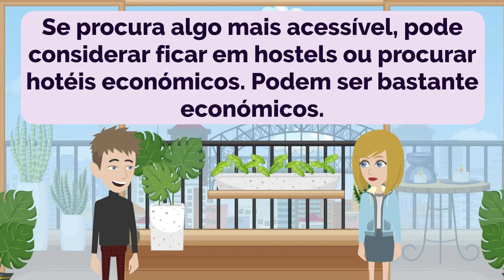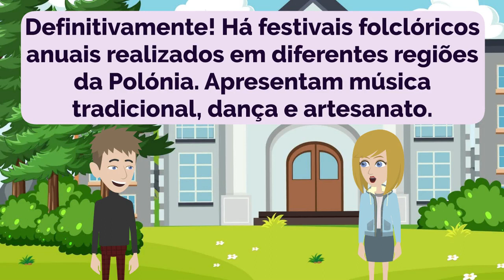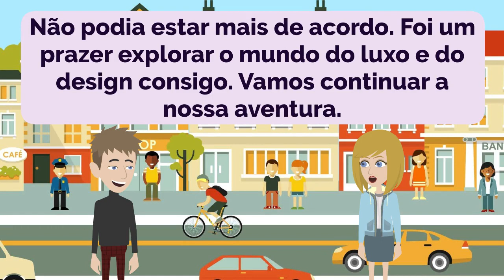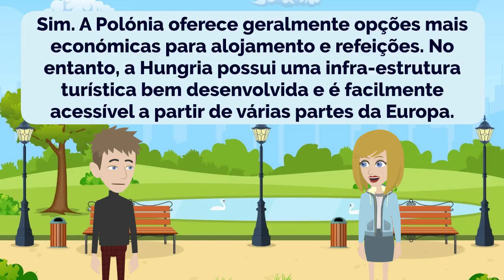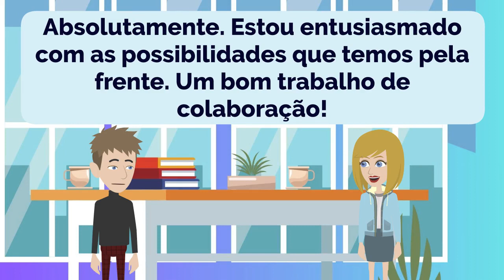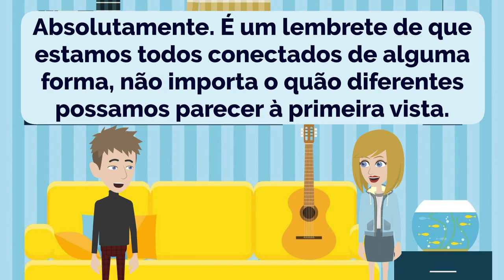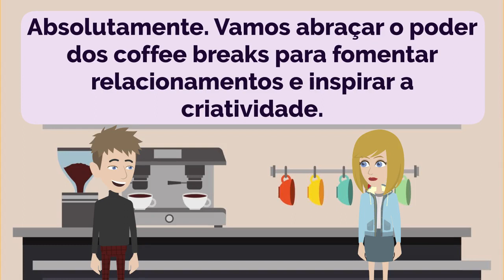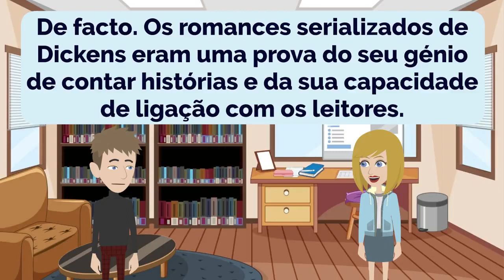🇵🇹 🇧🇷 Portuguese Practice Ep 252 👄👂 | Improve Portuguese 🚀 | Learn Portuguese 💯| Português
00:00:00 Lesson 1: Accommodation and Recommendations
00:02:09 Lesson 2: Donut Holes
00:04:33 Lesson 3: Local Museums
00:06:57 Lesson 4: Hospital Treatment
00:10:25 Lesson 5: Cultural Exchange
00:13:45 Lesson 6: Travel Tips
00:17:32 Lesson 7: Window Shopping
00:21:44 Lesson 8: Exploring Art
00:25:56 Lesson 9: Travel Dilemma
00:30:07 Lesson 10: The Crunchy Debate
00:34:59 Lesson 11: Exploring Cultural Shifts
00:38:10 Lesson 12: Exploring Business Collaboration
00:42:04 Lesson 13: Ensuring Timely Wake-Up Calls
00:45:34 Lesson 14: Embracing Changing Perspectives
00:49:58 Lesson 15: Discovering Common Ground
00:54:22 Lesson 16: Coffee Break Chats
00:59:00 Lesson 17: Tracking Skills
01:03:49 Lesson 18: Weather-Ready Essentials
01:08:15 Lesson 19: The Rise of Serialized Novels

- Improve Portuguese
- Practice Portuguese
- Learn Portuguese

- Mejorar portugués
- Practica portugués
- Aprende portugués